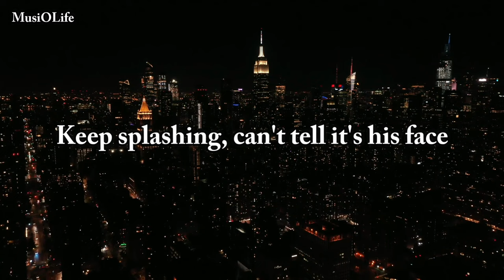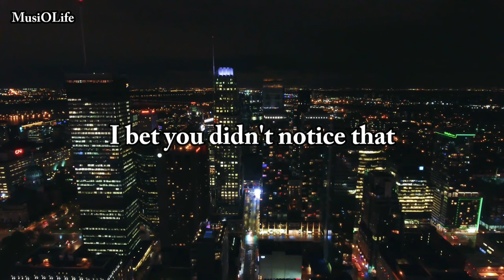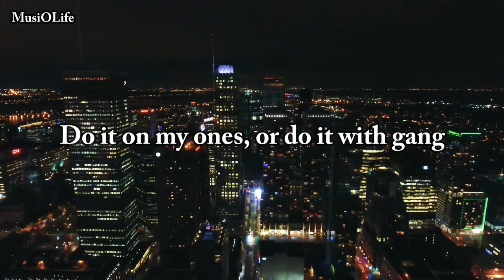TPL BM (OTP) - London View [Lyrics]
[Intro]
It's Havok baby
I swear that's Ekayy
Heatmaky got the hit, though
They run when they hear that the ting' goes bang
Sku-dudu, dudu, bang
Do it on my ones or do it with gang
Jump out cars or jump out vans
Elevate, this mix sounds mad
Sku-dudu, dudu, bang
Ayy, Tweeko mixed this, you know, it sounds cold
Jump-jump out cars or jump out-

[Verse 1: BM]
In the club, nuk po nalet
She fucks with the opps, nuk falet
Leni hallet, i du paret
Boot down doors edhe midis Tiranet
They want me on the wing like Mahrez
But I'm still in the field like Suárez
In the 4x4 mes natës
'Cah we get money regardless
Splash man up like I've lost my taste
Keep splashing, can't tell it's his face
Bossman knows my life's a movie
Who's dookie? He's moving bookie
I spin the whoopty like "Brudda, who's he?"
Back the Uzi, they call me Rooney
Just shake that booty, she think she's boujee
She looks like Snoochie, but she moving Shy
She'll be gone by the end of the night
Bust that left then bust that right
Two, four, seven in a three, six, five
Like Z said "I'm trying to take what's mine"
And if there's no money then decline
You're not worth my time
Bro told me it's your time to shine
Sorry baby, I couldn't treat you right
I'm on the back road, so mind your chat bro
'Cah you can get hit like that
I'm on the main road, dressed in plain clothes
I bet you didn't notice that
Two got chinged and hit with a combo
One got shot, they ain't learn from that
Ride on us, and we ride straight back
Slide on us, and we counter-attack

[Verse 2: BM]
Dodge them lights then dodge that chase
Can't find him, can't find where he stays
Can't feed him, I'll feed these babes
Please someone, tell me where he lays (Where?)
Don't mind me, you gotta mind this blade
Phineas and Ferb, in the field we play
Side by side, I got bros both ways
Don't switch side, my side gets paid
She wanna get fucked by London yute, yes (Yeah)
Right by the London View
Marijuana, so I'm taking two
What happened that night? Ain't left that room
She caught feelings, she thinks I did too
Sorry baby, it's not true
You can't live one day in my shoes
A million views, still step with excuse (Bow)